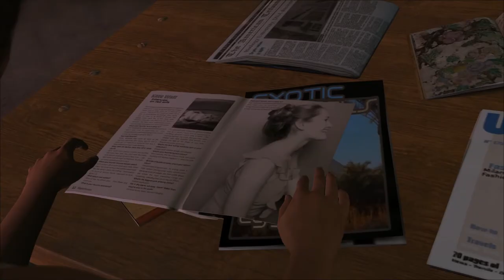HEAVY RAIN PC Gameplay Walkthrough Part 4